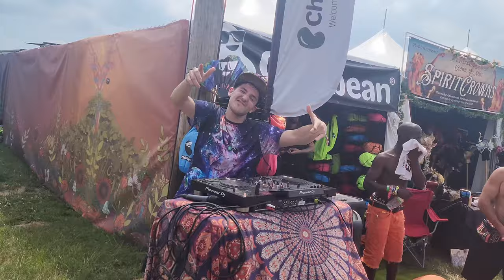Electric Forest 2024 - Fan Made Trailer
This was my first time going to Electric Forest! I already expected an amazing time, meeting wonderful people, seeing beautiful art...and I was still blown away!

I felt like I had to put together a little trailer using mostly footage from myself, although there are a couple of pictures added thanx to Nerdy Kitten and an Official Electric Forest photo ;).

If you happen to see yourself in the video, I'd love for you to comment and let me know! I loved meeting every single one of you and I realized all too late that living in the moment also meant not getting photos with everyone I met that were amazing!

Note: I only had my phone camera to work with unfortunately. Many of these moments were quick and I wasn't able to change settings like I would have wished to make some of the footage even better.